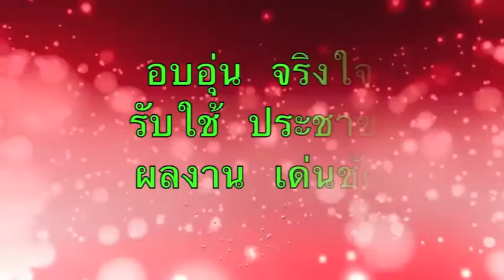เปิดป้ายสำนักงานเทศบาลตำบลโนนฆ้อง อำเภอบ้านฝาง ขอนแก่น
วันศุกร์ที่ 27 มิถุนายน 2557 ดร.พงษ์ศักดิ์ ตั้งวานิชกพงษ์ นายกองค์การบริหารส่วนจังหวัดขอนแก่น เป็นประธานในพิธีเปิดป้ายสำนักงานเทศบาลตำบลโนนฆ้อง อำเภอบ้านฝาง จังหวัดขอนแก่น